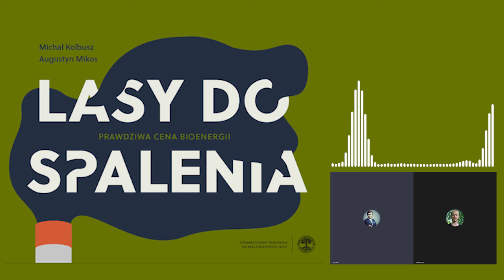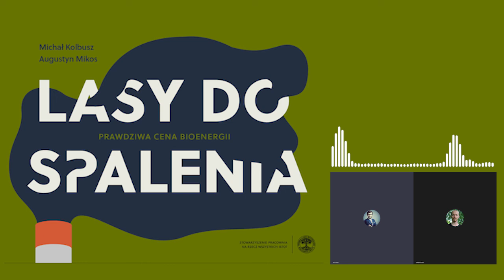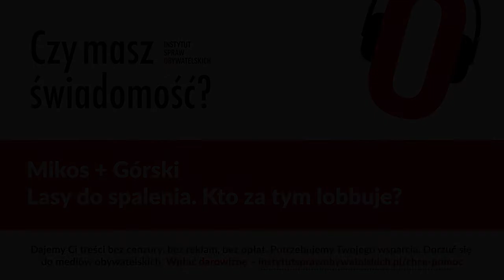Czy masz świadomość? (Nr 94) – Lasy do spalenia. Kto za tym lobbuje?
Z Augustynem Mikosem, współautorem raportu „Lasy do spalenia. Prawdziwa cena bioenergii”, rozmawia Rafał Górski, redaktor naczelny Tygodnika Spraw Obywatelskich.

Gdyby cała polska energetyka przestawiła się na spalanie biomasy z polskich lasów, rocznie spaliłaby ok. 1,06 mln ha lasu... czyli cała powierzchnia lasów w Polsce starczyłaby na 10 lat.
Raport „Lasy do spalenia. Prawdziwa cena bioenergii”

1. Dlaczego temat spalania lasów jest ważny dla każdego z nas?
2. Czym jest bioenergia?
3. Kto lobbuje za spalaniem polskich lasów?
4. Czego obywatele powinni domagać się od polityków, a czego od siebie?

Augustyn Mikos – członek i kampanier Stowarzyszenia Pracownia na rzecz Wszystkich Istot. Mieszkaniec Krakowa, miłośnik lasów, szczególnie tych starych i nieuporządkowanych.